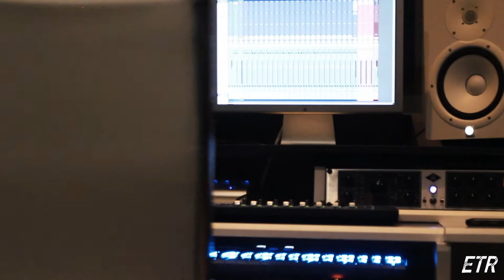The Rant | 001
visuals by la $avage & TheRant.

Soundcloud.com/ExcuseTheRant

ENJOY!